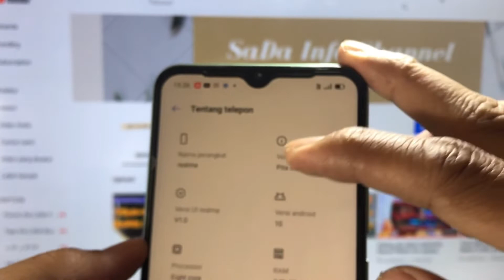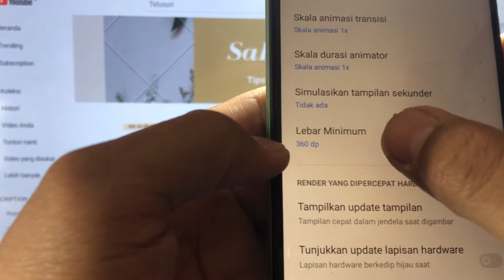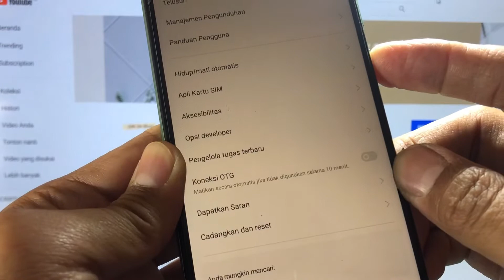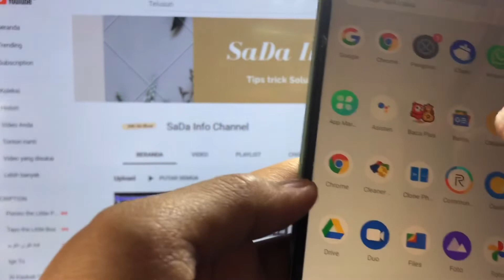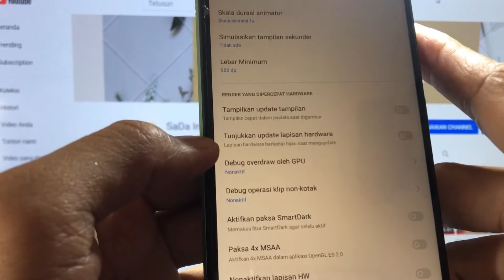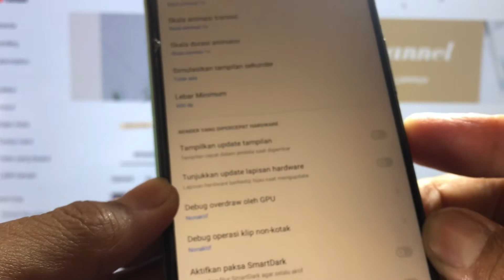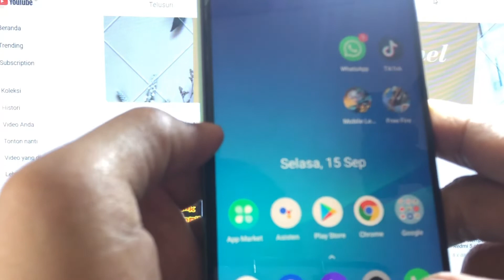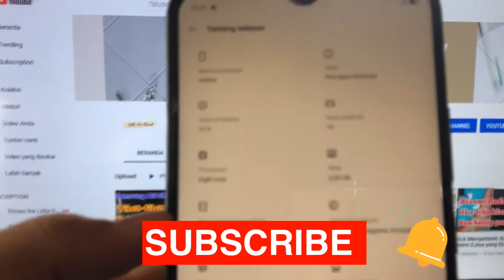Setting Ideal DPI Realme C11 RMX2185 Untuk sensitivitas Game supaya HP tidak blank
Ukuran default nya 360dp
Ukuran idealnya 460dp
Di up sampai 500-521dp aman hp tidak blank dan tampilan agak kecil

Redmi 6A Habis setting dpi game tidak bisa tampil ke menu blank hitam repair wipe data factory reset

Setting dpi Redmi 6A MIUI 10 yang aman

Setting dpi Xiaomi Mi 8 Dipper MIUI 10.1.1.0 Supaya di hp aman tidak blank untuk sensitivitas Game